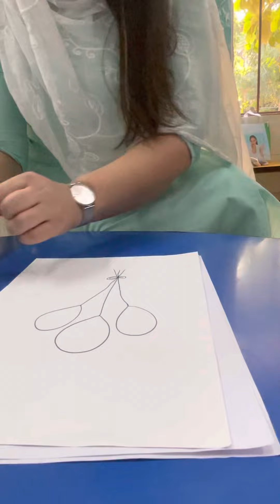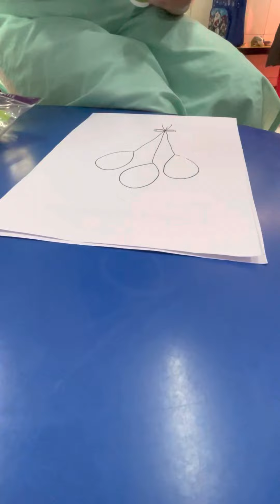Phase2.DECE04.project.pasting cotton on balloon drawing.day18